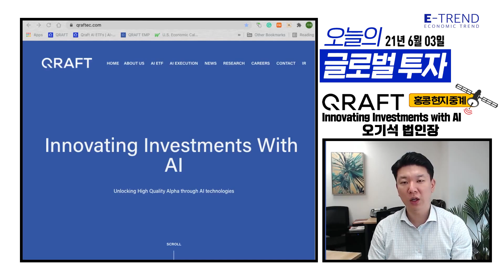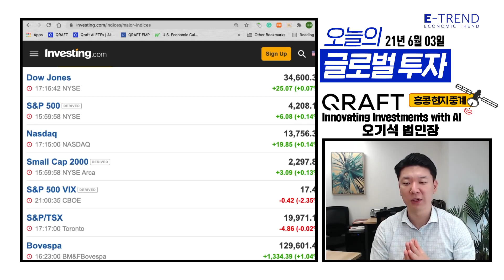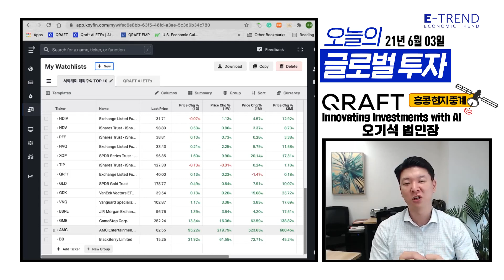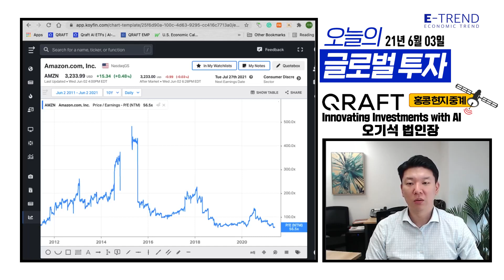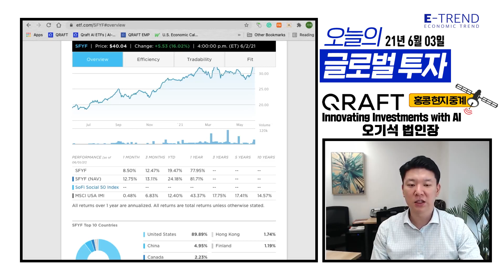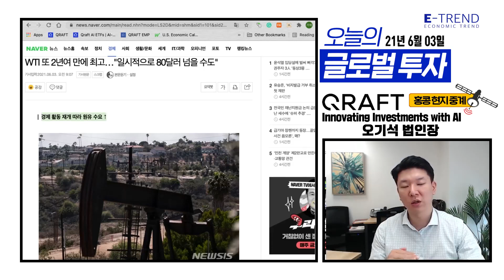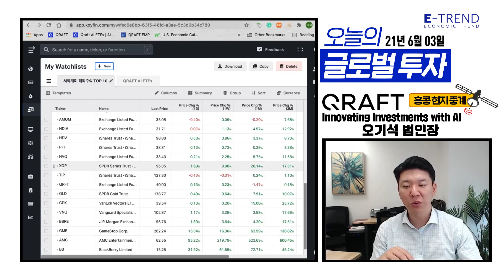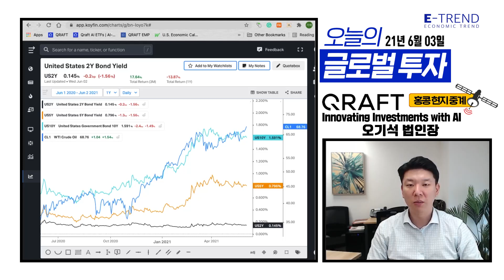[해외 주식] GameStop, AMC 급등 | 밈 Meme 주식이 급등하는 원인 | 게임스탑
오기석 법인장의 글로벌, 미국 주식 투자!
짧은 시간 중요한 핵심 포인트로 해외 시황을 분석하고 전달해 드립니다.
월 - 금 오전 11시에 글로벌 투자를 시청하실 수 있습니다. 많은 사랑과 관심 부탁드립니다.

- 오기석 법인장 / 크래프트테크놀로지스 APAC법인
 고려대학교 경영학과
 홍콩대학교 MBA

전문분야 : ETF, 거시경제

  약력
 -前 Vanguard 한국담당 상무
 -前 Direxion아시아 ETF 영업 이사
 -前 미래에셋 자산운용 홍콩 ETF 선임 운용역
       글로벌 ETF업계 경력 10년 이상 전문가

- 촬영 일시: 06월03일